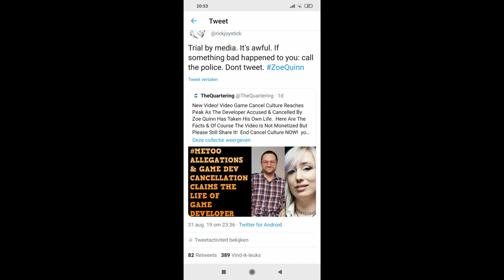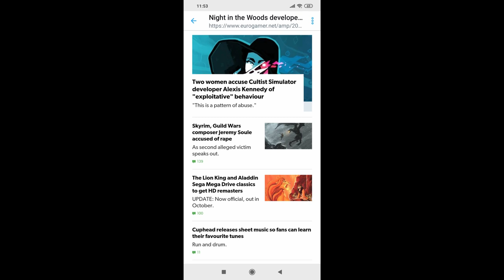Why Zoe Quinn is wrong - stop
Developer Zoë Quinn published a note on Twitter describing past emotional, physical and sexual abuse by Alec Holowka who commited suicide. Bottom line: this is a trial by media. It's awful. If something bad happened to you: call the police. Don't tweet.